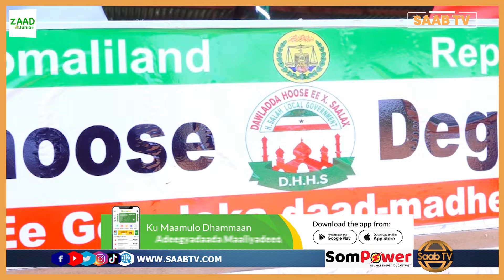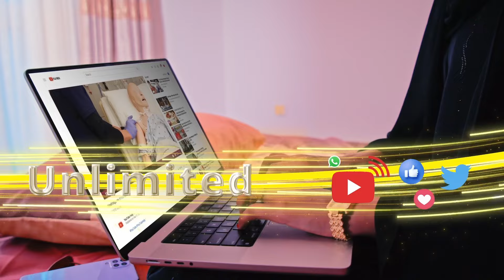Dadweynaha Degmada Xaaji Saalax oo si balaadhan u dabaal-degay